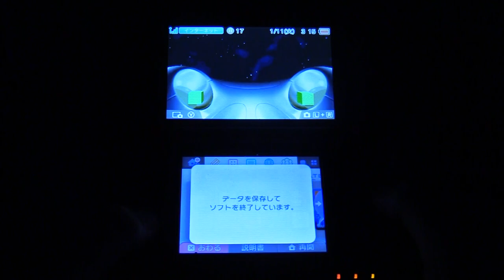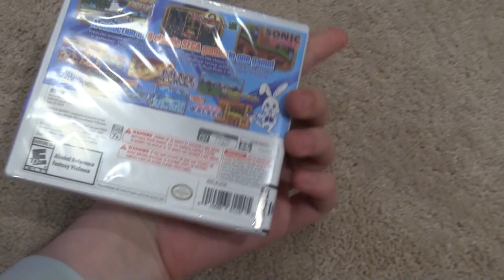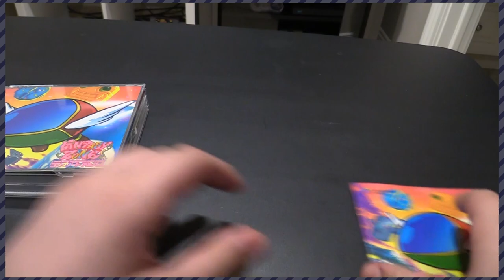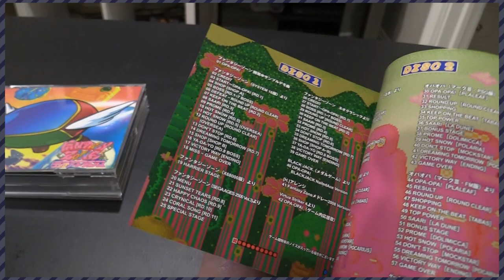Fantasy Zone: Sega's Shmup Perfection | Series Review - Amiiben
Amiiben reviews every game in his all time favorite series. He took a little too long don'tcha think?

TIMESTAMPS
0:00 Intro
1:20 Fantasy Zone
13:58 Fantasy Zone II: The Tears of Opa-Opa
18:08 Opa-Opa/Fantasy Zone: The Maze
21:06 Galactic Protector
22:52 Space Fantasy Zone
25:02 Fantasy Zone Gear
28:02 Super Fantasy Zone
32:53 Sega Ages for Sega Saturn
33:18 Sega Ages 2500 Series Volume 3. Fantasy zone
34:29 Sega Ages 2500 Series Volume 33. Fantasy Zone Complete Collection
35:01 Fantasy Zone Neo Classic
35:28 Fantasy Zone II: The Tears of Opa-Opa DX
39:23 Sega 3D Classics
42:57 Sega Ages for Nintendo Switch
44:08 Opa-Opa Cameos & Fun Facts
46:11 Conclusion & Ending Montage

Buy the Sega 3d classics collection or Opa-Opa will cameo in your walls